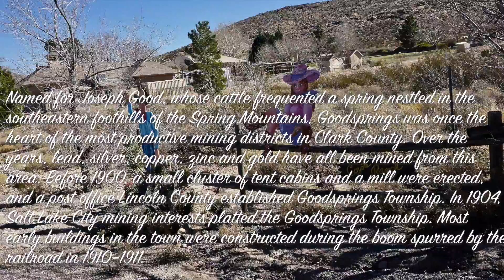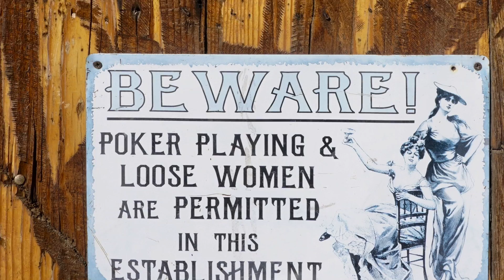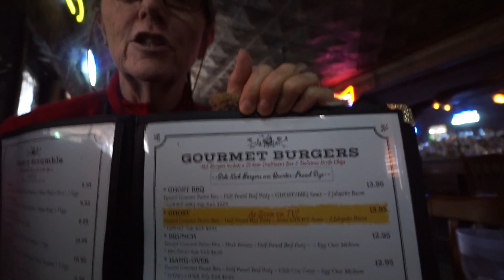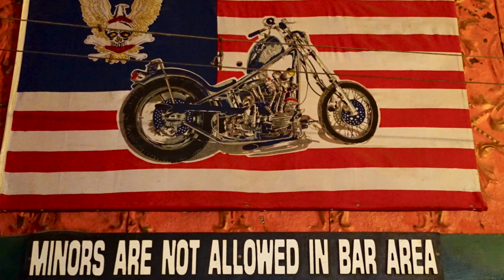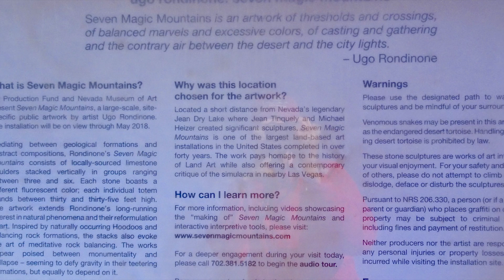Seven magic mountains & Goodsprings town.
This video is about 7 magic mountains & goodsprings town.